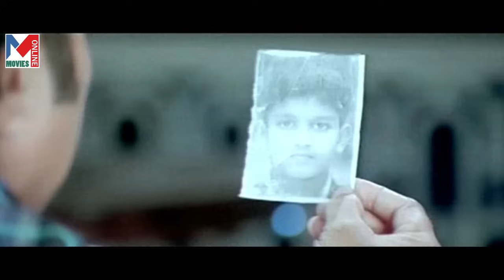Tamil Full Movie | Parunthu | Ft. Mammootty, Rai Lakshmi, Jagathi Sreekumar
Tamil Full Movie Parunthu(2008) dubbed from Malayalam film Directed by M. Padmakumar starring Mammootty and Jayasurya.

Blade Purushottaman (Mammootty), nicknamed Parunthu Purushu for the way he preys on his targets, is a heartless financier. His rude and insulting ways of talking to people who owe him money have hurt many people. Vinayan(Jayasurya) a young youth joins Parunthu Purushu to fight against Azeez, for his family needs. Once Parunthu spoils the betrothal ceremony of Rakhi (Lakshmi Rai), the daughter of a Gujarati businessman Hemanth Bhai (Jagathy Sreekumar), who owes Parunthu a large sum. After the death of Hemanth Bhai, Rakhi takes money from Azeez, who is Purushu's rival from childhood. But for Azeez it was a trap and he wants more than money in return.

Later, Azeez sends a gunda to attack Purushu and brings him close to death. He is saved by Rekha and Vinayan. This changes Purushu and he decides to be a good man from then. The rest of the movie is about whether the people can accept him in his new character.